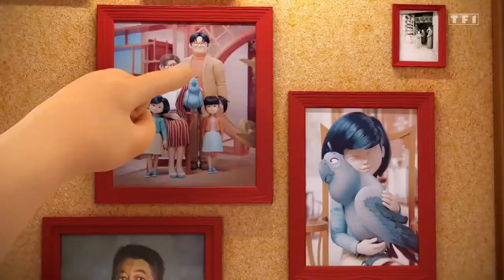Uncle Wang introduces his whole family to Marinette | Miraculous Shanghai Clips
To join Adrien in Shanghai, Marinette is going to visit her uncle Wang who is celebrating his anniversary. But, as soon as she arrives in China, her purse gets stolen with Tikki inside, whom she needs to secretly transform into Ladybug! Without money and alone in the immense city, Marinette accepts the help of a young and resourceful girl, Fei. The two girls will ally and discover the existence of a new magical jewel, the Prodigious. Hawk Moth, also present in Shanghai, seeks to finding it since a long time...